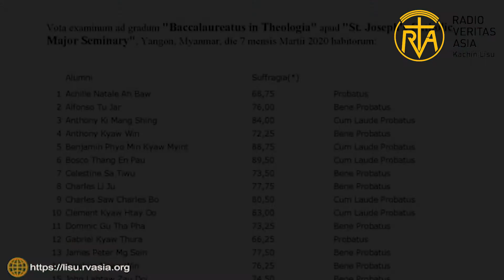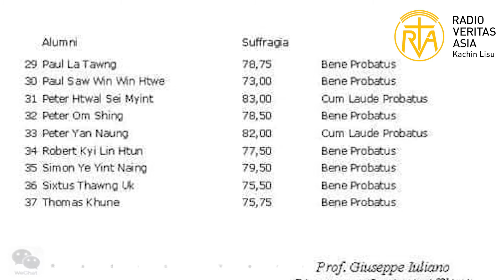ꓘꓴ ꓜꓲꓼ ꓞꓳ ꓓꓳꓽ